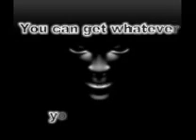1CDKEY.COM/ Neverwinter Nights 2 cd key